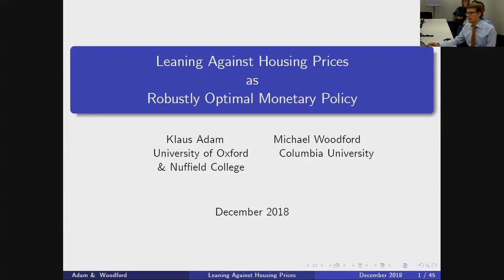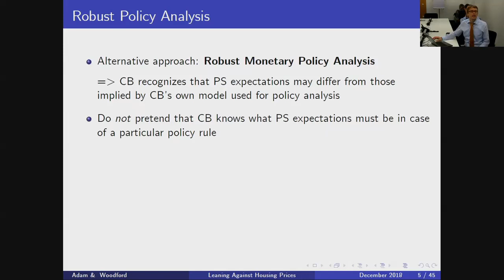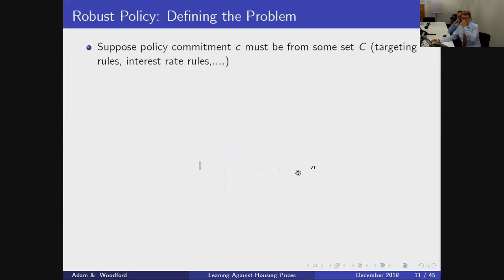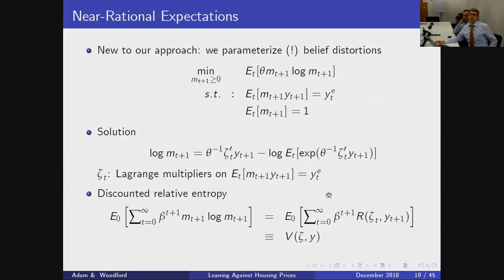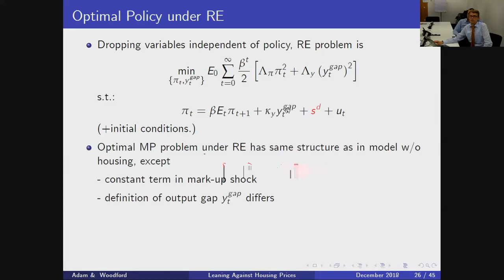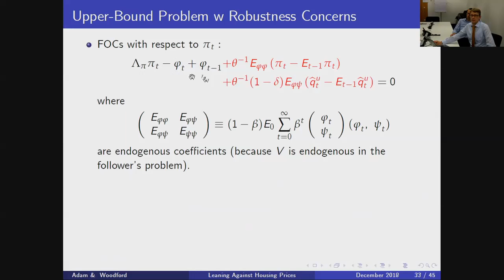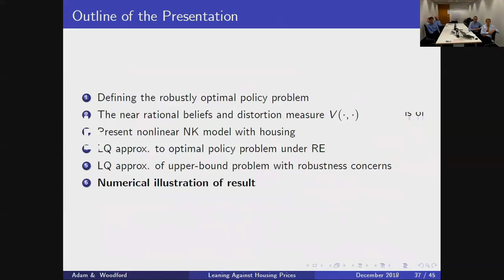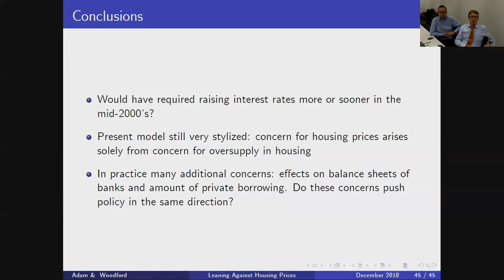Trinity web-seminar: Klaus Adam (03.12.2018)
Klaus Adam (University of Oxford & Nuffield College) presents his paper: "Leaning Against Housing Prices as Robustly Optimal Monetary Policy"

Besuchen Sie uns auch auf anderen Plattformen und schreiben uns bei Fragen:

Adresse:
Deutsche Bundesbank

Wilhelm-Epstein-Straße 14
60431 Frankfurt am Main